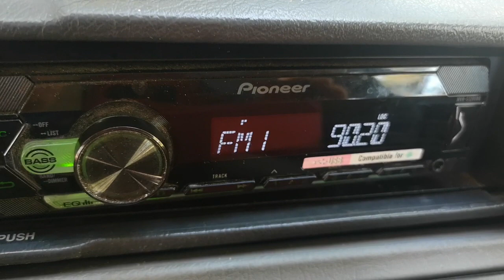90.2 БНР Хоризонт Бургас Медни рид 253 км в Згалево с автоантена